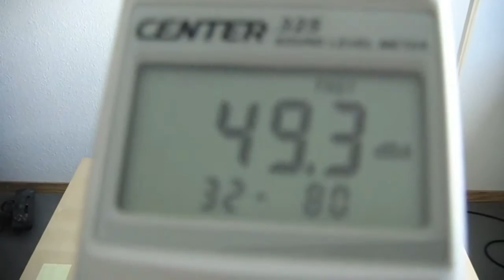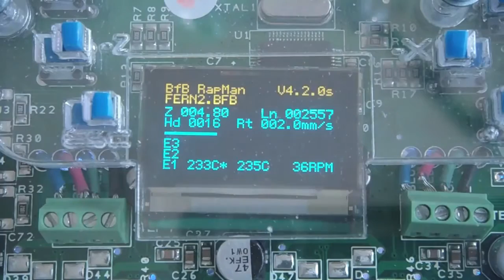The Sound of RapMan (3D-Printer Industrial-House)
The Sound of RapMan printing a hollow cone, not edited nor altered.
RapMan 3.1, Firmware V4-2-0, printing ABS on a selfmade heated Printbed.